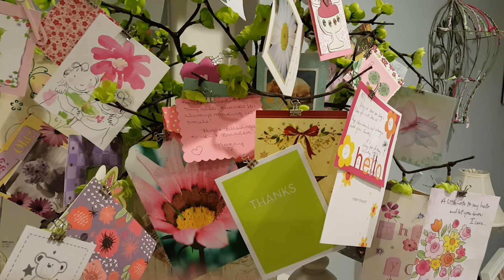Tag: What Reborn Babies Mean To Me!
They mean EVERYTHING.  IN my own way.  God Bless! Xoxo